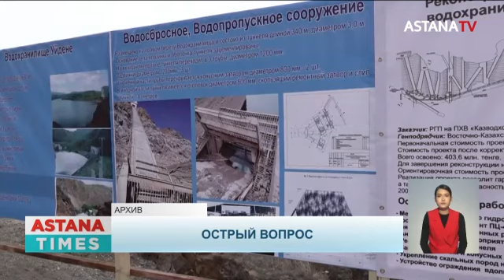Наказать операторов связи за срыв программы по интернету в селах призвали аманатовцы ВКО